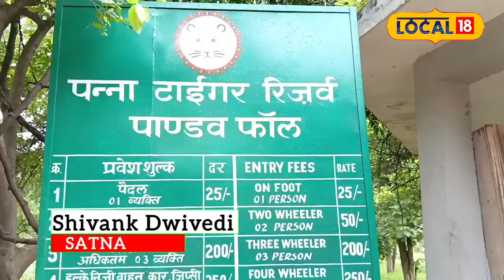Pandav Caves and Fall: गुफाओं और झरनों की रहस्यमयी दुनिया, पन्ना का अद्भुत स्थल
Pandav Caves and Fall: गुफाओं और झरनों की रहस्यमयी दुनिया, पन्ना का अद्भुत स्थल | MP Tourism

Pandav Falls, a gorgeous waterfall located near Panna, is famous for its historical caves and rich biodiversity. The stories related to the exile of Pandavas of Mahabharata make it a major tourist destination with religious significance, unique natural beauty in the waterfall pool and the presence of fishes.
पंडव फॉल, पन्ना के पास स्थित एक भव्य जलप्रपात, अपनी ऐतिहासिक गुफाओं और समृद्ध जैव विविधता के लिए प्रसिद्ध है। महाभारत के पांडवों के वनवास से जुड़ी कथाएं इसे धार्मिक महत्व , झरने के कुंड में अद्वितीय प्राकृतिक सुंदरता और मछलियों की मौजूदगी इसे एक प्रमुख पर्यटन स्थल बनाती है।